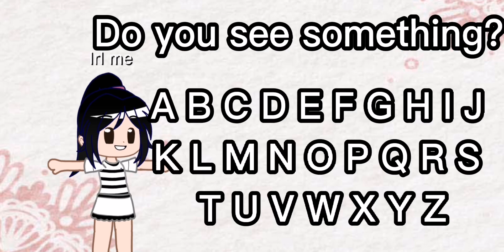I never see this when I was a toddler....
LEIK AND SUB IF U GOT IT! THANK YOU! MERRY CHRISTMAS